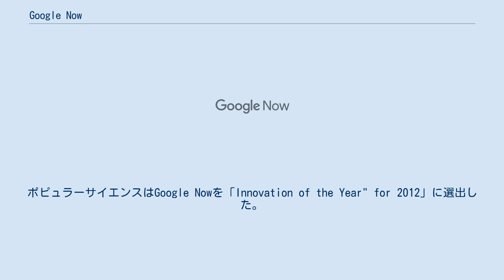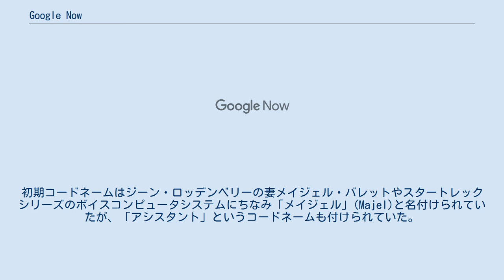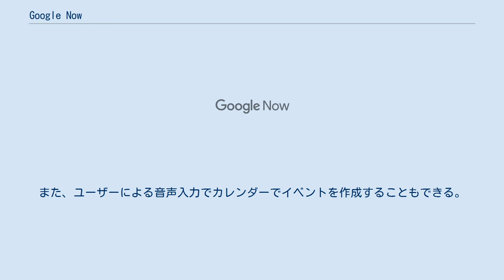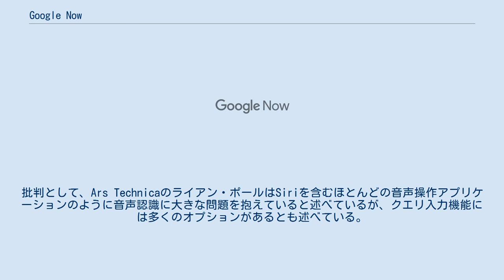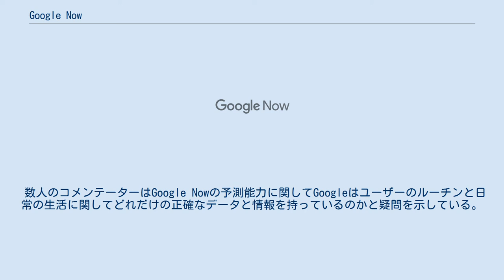Google Now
Google Now（グーグル・ナウ）とはGoogleのAndroidに対応するバーチャルアシスタントである。
 AndroidネイティブなGoogle検索のエクステンションとして質問に答えたり、お薦めを生成したりウェブサービスへのリクエスト動作するために自然言語ユーザーインターフェースを使用している。
ユーザーが始めたクエリに答えるために、Google Nowではユーザーの検索傾向に基づき、ユーザーが欲しがっていると予測する情報を配信している。
Android 4.1+ ("Jelly Bean")から搭載されており、最初に対応した携帯端末はGalaxy Nexusだった。
ポピュラーサイエンスはGoogle Nowを「Innovation of the Year" for 2012」に選出した。
 2011年末、GoogleがAndroidの次バージョンで実装するAppleのSiriと同様のバーチャルアシスタントを開発しているという報道があった。
初期コードネームはジーン・ロッデンベリーの妻メイジェル・バレットやスタートレックシリーズのボイスコンピュータシステムにちなみ「メイジェル」(Majel)と名付けられていたが、「アシスタント」というコードネームも付けられていた。
 2012年6月27日、Google I/OにてGoogle NowがAndroid 4.1 Jelly Beanのプレミアムデモンストレーションの一環でお披露目された。
 2012年10月29日、Gmailカードの追加を伴うGoogle Play経由のアップデートでGoogle Nowが使用可能になった。
ユーザーのGmailアカウントから引き出した、フライト情報、荷物の追跡情報、ホテルやレストランの予約といった情報と共にカードを表示する。
さらにユーザーの現在位置、検索履歴に基づき映画、コンサート、株式取引、ニュースのカードも表示する。
また、ユーザーによる音声入力でカレンダーでイベントを作成することもできる。
 2012年12月5日、Google検索アプリケーションのアップデートに伴いGoogle Nowもアップデートで近いうちに行われるイベントのカード、博物館や店舗でのカメラを使った検索、電子メールでの航空券受け取り（ユナイテッド航空のみだが他の航空会社でも予定されている）、予定している旅行の目的地の天気、誕生日のリマインダー、ウォーキングなど行動の月間別概要といった複数の機能が追加された。
今回のアップデートでの新たなボイス機能としてGoogle+への投稿、曲の認識、バーコードスキャンが追加された。
 Google NowはGoogle検索アプリケーションのアスペクトとして実装されており、ユーザーがデバイス上で繰り返している行動（よくいる位置、カレンダーにおいて繰り返している予定、検索語句）を認識することでユーザーにカード形式でより関連性のある情報を提供している。
このシステムはGoogleのナレッジグラフというユーザーの意味と繋がりを分析することでより詳細な検索結果を生成するときに使用されるシステムを活用している。
 特化されたカードは以下の通り: CNETのスコット・ウェブスターはGoogle Nowのユーザーが過去の場所履歴やチェックインに基づきユーザーのイベントをリマインドする機能を称賛した上、ユーザーによるリクエスト無しでクリーンかつ直感的な方法で瞬時に情報を提供することをさらに称賛した。
批判として、Ars Technicaのライアン・ポールはSiriを含むほとんどの音声操作アプリケーションのように音声認識に大きな問題を抱えていると述べているが、クエリ入力機能には多くのオプションがあるとも述べている。
 数人のコメンテーターはGoogle Nowの予測能力に関してGoogleはユーザーのルーチンと日常の生活に関してどれだけの正確なデータと情報を持っているのかと疑問を示している。